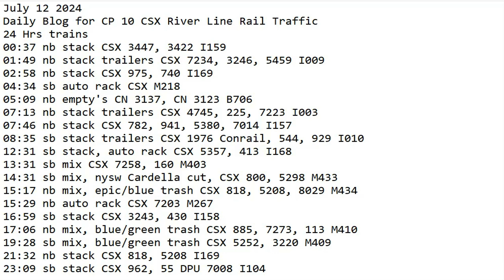July 12 2024 BigTrains.TV CP 10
24 Hrs trains
00:37 nb stack CSX 3447, 3422 I159
01:49 nb stack trailers CSX 7234, 3246, 5459 I009
02:58 nb stack CSX 975, 740 I169
04:34 sb auto rack CSX M218
05:09 nb empty's CN 3137, CN 3123 B706
07:13 nb stack trailers CSX 4745, 225, 7223 I003
07:46 nb stack CSX 782, 941, 5380, 7014 I157
08:35 sb stack trailers CSX 1976 Conrail, 544, 929 I010
12:31 sb stack, auto rack CSX 5357, 413 I168
13:31 sb mix CSX 7258, 160 M403
14:31 sb mix, nysw Cardella cut, CSX 800, 5298 M433
15:17 nb mix, epic/blue trash CSX 818, 5208, 8029 M434
15:29 nb auto rack CSX 7203 M267
16:59 sb stack CSX 3243, 430 I158
17:06 nb mix, blue/green trash CSX 885, 7273, 113 M410
19:28 sb mix, blue/green trash CSX 5252, 3220 M409
21:32 nb stack CSX 818, 5208 I169
23:09 sb stack CSX 962, 55 DPU 7008 I104